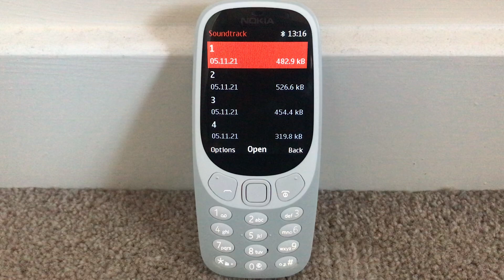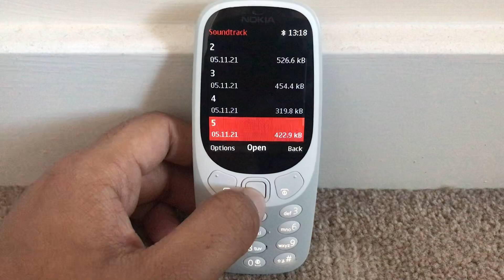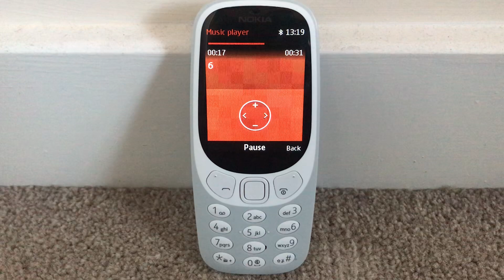Scottish/Grampian TV Celebrity Ident Soundtrack (2003) on Nokia 3310 (2017)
This is a video made as part of the celebration of the 16 year anniversary of Marge's Son Poisoning, on 13th November 2021! Join me, as I make these old fashioned (for this channel) videos where I play the soundtrack to the Scottish and Grampian TV celebrity idents (from 2003) on various phones in my collection!